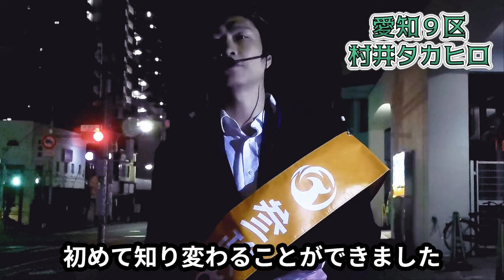【村井タカヒロ】日本は今のままで絶対ダメなんだ！神谷さん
村井タカヒロ
生年月日
　平成3年 10月　5日（1991年・32歳）

略歴
　・大阪府守口市出身
　   複雑な家庭環境の中で生まれ、
　   シングルマザーの母親に育てられる
　・夢も目標もなかった少年が中途半端な自分を変えるべく
　   15歳でボクシングをはじめる
　・17歳でプロボクサーに
(同時に単位制高校に入学、20歳で卒業、卒業後はアルバイトで生計を立てる)18歳で西日本新人王獲得後、日本ランキング入り
・2017年 練習中に理性を失う
　 精神科病棟で手足を縛られ隔離拘束される、
    約１ヶ月の入院を経験
・2018年 退院後、プロボクサーの復帰戦に挑むも負ける
   プロボクサーの引退を決心する、何かを変えるべく就職活動開始
   株式会社オープンハウスに採用され大阪から名古屋へ、
   営業成績全国1番を獲得
 ・2020年 ジブラルタ生命保険会社に転職
    合計2年半のサラリーマン生活を務め、
    プロボクサーに復帰することを決意
　 ジブラルタ生命保険会社を退社、個人事業主へ
・2021年 3年半ぶりのリングへ、復帰1戦目
・2022年 復帰4戦目、日本ランキングへ返り咲く